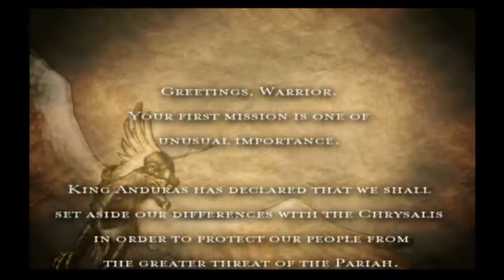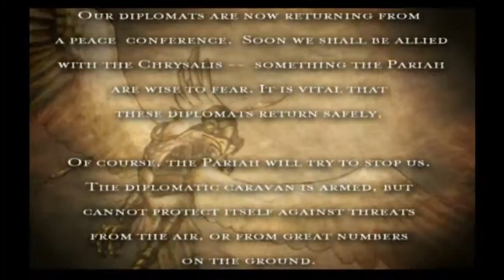Savage Skies - Canyons of Peril (PS2, XBOX, PC) SLUS-20430, SLES-51292, SLPM-65226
Savage Skies (PS2, XBOX, PC)
Opening, Canyons of Peril gameplay walkthrough
Virtwyn campaign - Mission 1 gameplay walkthrough
SLUS-20430, SLES-51292, SLPM-65226

From GameFAQs.com:
The skies darken with shadows from the wings of fantastic creatures locked in mid-air, claw-to-claw combat and the valleys fill with the sound of warfare and strife. As mythical beasts clash in armed conflict, three factions compete from dominance in this strange land: the noble warriors of Virtwyn, the mutated hive-mind of the Chrysalis and the undead armies of the Pariah, each determined to wipe its foes and rule the kingdom. Choose your allegiance and climb aboard a mystical mount to take to the air, attacking enemies, defending cities and crushing armies with your deadly magical blasts.
Savage Skies is an unrelenting adventure that will take you to fantasy realms far beyond your imagination. Master your steed and the empire is yours for the taking!